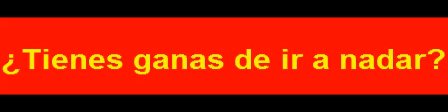S 00220 ألديك رغبة في السباحة؟